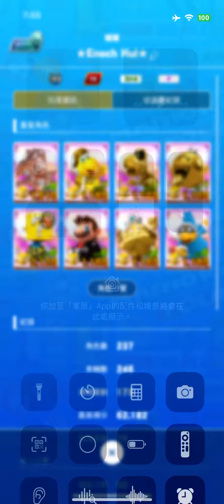Mario Kart Tour 公主巡迴賽 - 暫時有的角色丶車輛及滑翔翼 (1/6/2023)